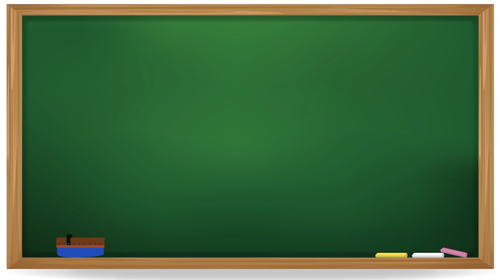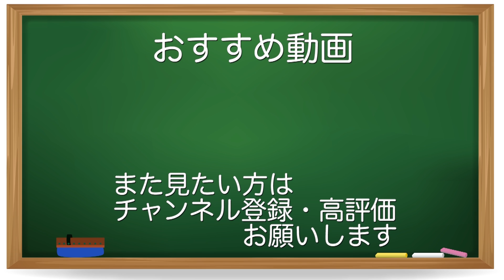プレゼント有 バッキバキのジャンクPS4を修理 2台目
バッキバキのジャンクPS4修理の2台目の修理です。

無理矢理部品を剥がされたPS4は修理できるのか？

【プレゼント告知】
Twitterからご参加ください